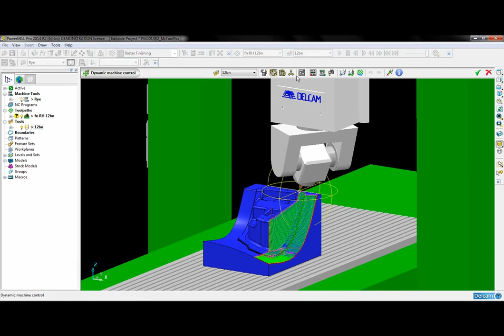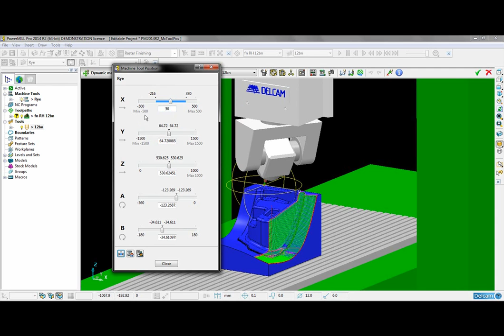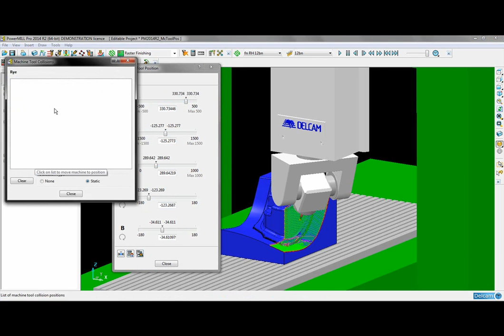Machine Tool Position Dialog - PowerMILL 2014 R2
The new Machine Tool Position dialog replaces the Machine Information dialog and has a redesigned user interface with improved presentation of machine tool position data. This enables you to jog machine tool components into position more easily using a moveable slider. See the limits of the machine tool on each axis as well as how far the machine has been jogged during simulation. A warning displays if the axis limit is exceeded.